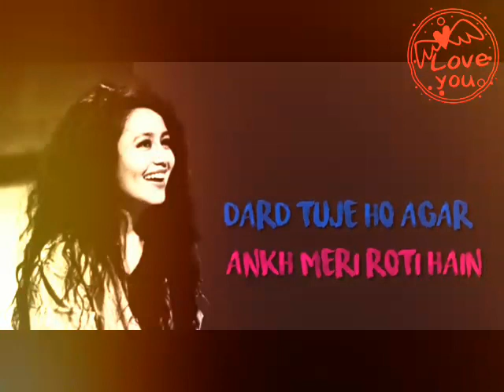Khuda bhi jab. \ MP4 song. Letest Watsapp Romantic status,other videos.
Watsapp status